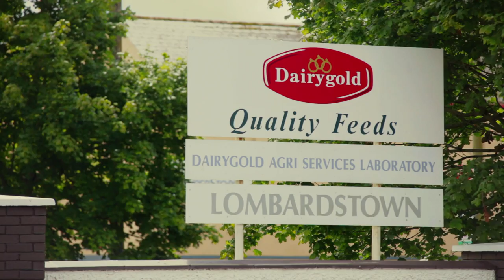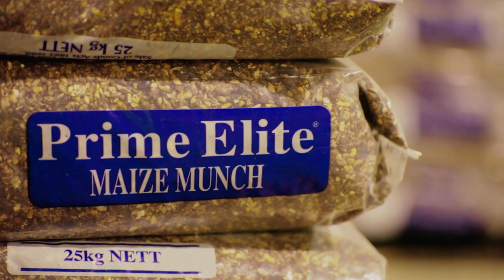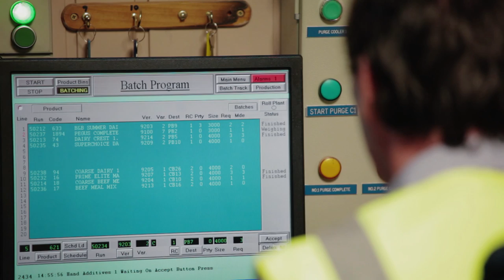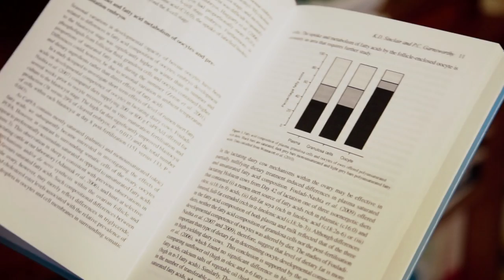Dairygold Quality Feeds